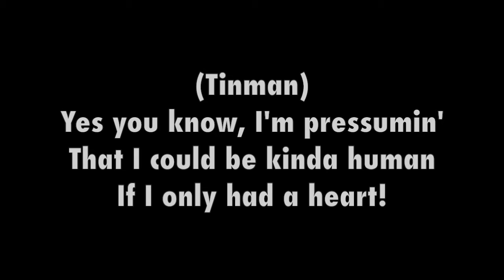"If I Only Had a Heart" Practice Track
For use by students of the SJJCC Children's Theatre production of The Wizard of Oz